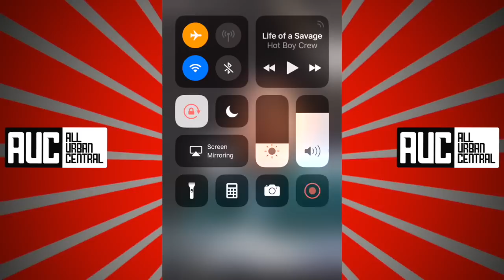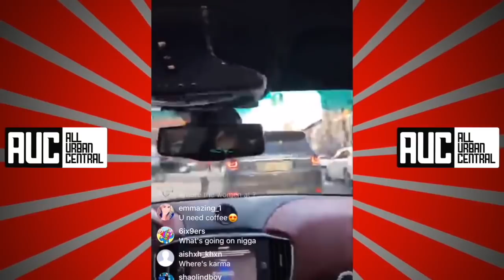6ix9ine Sends A Heartfelt Message To Fans After Chicago Rappers Ban Him